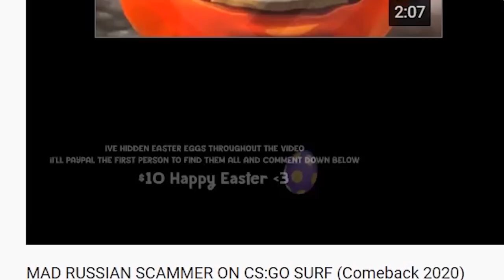CODFISH Joins My CS:GO Surf Lobby (Incredible Beatboxer)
CODFISH Decided to come and play on CS:GO Surf, I decided to record..

Beatboxes his famous don't bring me down song, along with others.. was incredible to listen to the talent

Feel free to like the video and to share it around with your friends, this will help me a lot! Even a retweet on Twitter!

👏🏻 YouTube Avatar/Introduction by "ZiroDesign"

2:00 CODFISH CONNECTS